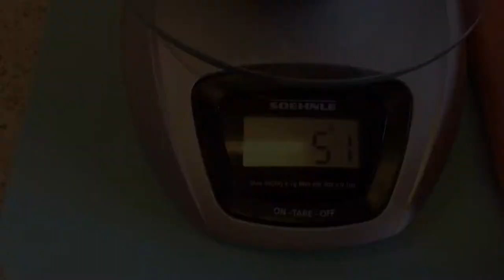Low Carb Vegetarische Wraps + Thunfisch Wraps